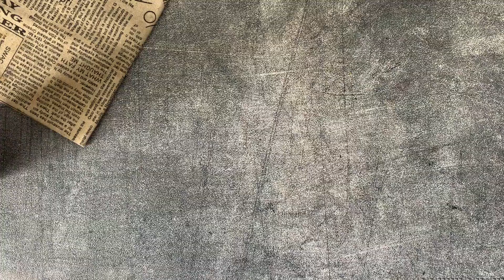Bongkar Resep Saus GYUK@KU MIRIP!! untuk BBQ TAHUN BARU!!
Bahan Saus ala Gyukaku :
6 sdm pasta
4 sdm air gula
8 sdm kecap asin
2 sdm minyak wijen
4 sdm madu
2 sdm wijen sangrai
4 sdm air

bahan pasta bawang :
1 buah bawang bombay
10 siung bawang putih
10 sdm air

✅Mendapatkan 2 mug berukuran 2 liter dengan 3 mata pisau & 700 ml dengan 2 mata pisau dan whisker untuk mengocok telur atau membuat adonan
✅mesin berteknologi tornado power bisa untuk menggiling daging
✅menghancurkan bumbu-bumbu masak
✅menghancurkan es batu hingga halus hanya dalam hitungan detik
✅Ada 2 pengaturan kecepatan
✅ Low watt hanya 300 watt.

Spesifikasi :
1. Wok 26 cm + tutup
2. Frypan 22cm
3. Saucepan 16cm + tutup
4. Marble coating dari German
Harga promo dari 1.3JT - 859 RB TIDAK ADA FREE

Spesifikasi:
✅PFOA FREE
✅Anti lengket
✅6 Layer Granit German Greblon
✅Cadmium Free
✅Lead Free

Terima Kasih :):)
Happy Cooking